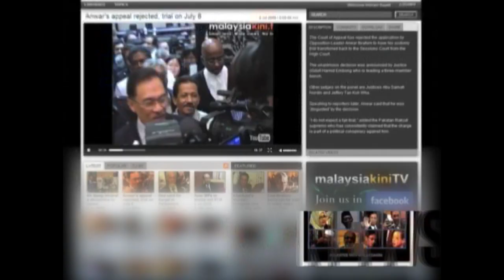Babak kontroversi Kit Siang tiada dalam 'Tanda Putera'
Kontroversi berkaitan filem Tanda Putera terlerai hari ini apabila penerbit Pesona Pictures menjelaskan watak Penasihat DAP Lim Kit Siang tiada dalam filem itu seperti dianggap ramai pihak.

Pengarahnya Shuhaimi Baba menjelaskan foto dengan kapsyen yang mendakwa Lim kencing pada tiang bendera dalam laman Facebook filem berkenaan bukan berasal dari filem itu.